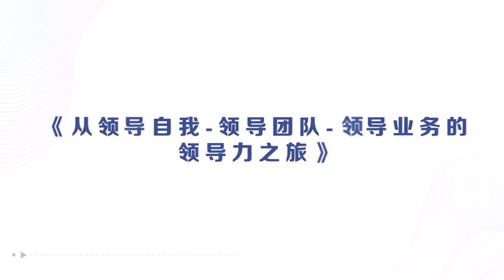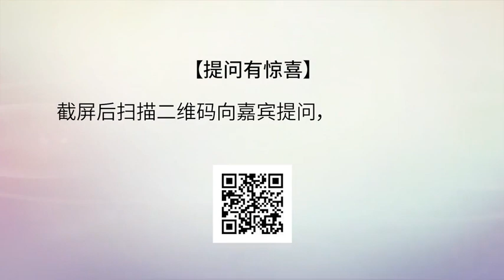FC刘红姐 狄晋大哥：欲取天下，先取己身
FC刘红姐 狄晋大哥：欲取天下，先取己身—领导自我。领导者从“搞定自我”开始，用“家”文化和行动告诉伙伴自律的意义。领导力不是体现在自己身上，是体现在伙伴的追随力上面。有多少人愿意追随你。